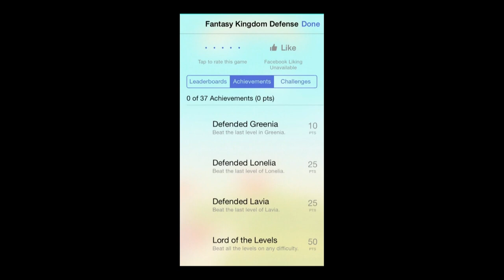Fantasy Kingdom Defense - Universal - HD Gameplay Trailer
Fantasy Kingdom Defense by Tequila Games Sp. z o.o.

Your kingdom is under attack. The Evil Lord is throwing his army of demons at the gates of your castle, and only you can stop him!

Take command of an elite unit of elf archers, sword-wielding knights, powerful mages and fire-breathing dragons in this epic new swords-and-sorcery defense game.

Featuring two different game modes and more than 20 levels, Fantasy Kingdom Defense is entirely free to play and offers a wealth of achievements, awards, and exciting close-quarters strategic combat.

= GAME FEATURES =

- Action and strategy in equal measure.
- Close-quarters combat and long-distance artillery units.
- Campaign and Survival modes.
- Twenty eight different levels across four fantasy worlds.
- Three difficulty levels.
- Entirely free-to-play, with optional in-app purchases.
- Ten different types of defensive and attack units available.
- Upgrade units, castles and defenses in the Elven shop.
- Multiple awards and achievements to complete.
- Online leaderboards for all game modes.
- Outstanding fantasy-art visuals and full soundtrack.